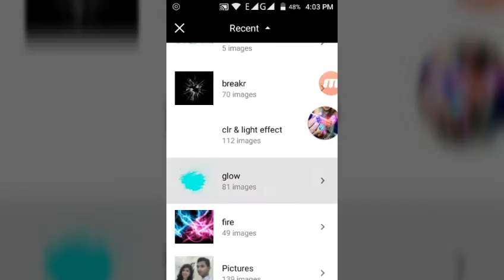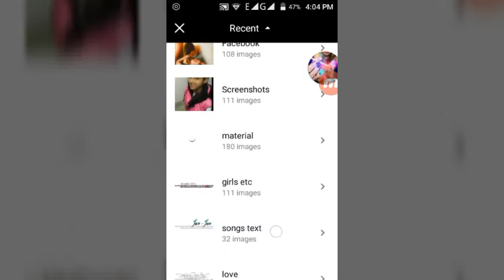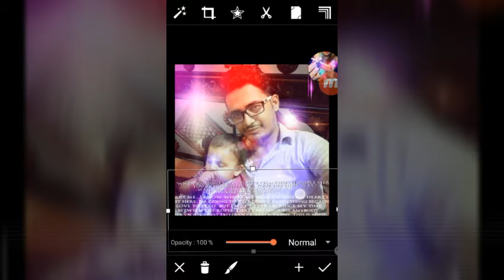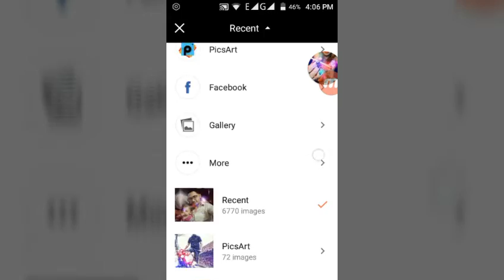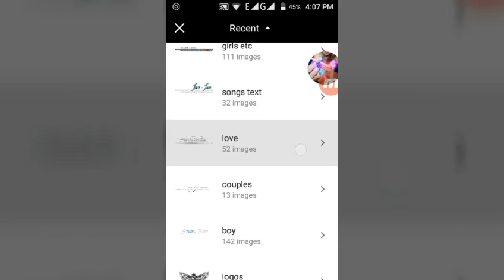Make stylish dp with picsart | chocolaty boy deepak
Hey guys I am chocolaty deepak,Today I am Back With a new Tutorial. You Guys Miss Me :3

Tutorial name --  Make stylish dp with PicsArt

Please Feedback or Suggest any idea to me... :)

If You need any type of help you can knock on My Facebook page.

effects,
burst effect,
Creative Photo Manipulation, awesome photo manipulation basic tutorial,
 creative art,
creative manipulation,
creative tutorial,
manipulation tutorial,
movie poster design,
photo manipulation tutoiral,
Double Exposure,
picsart trick,
picsart editing ideas,
tutorial,
How To Make A Stylish Photo Collage In Text,
 photo editor,
picture editing,
Phoho manipulation,
 photo restoration,
edit photos,
editing photos,
photography,
photo effects,
 photo editors,
photo editing,
Chocolaty boy deepak,
Chocolaty boy deepak,
picsart photo studio,
picsart,
tutorial,
photoshop,
picsart tutorial,
edit,
mobile,
burst effect,
motion effect,
motion,
creative art,
creative manipulation,
creative tutorial,
tricks,
help,
tips,
editing,
smoke,
face,
top 10 tutorials,
double,
paint,
draw,
manipulation tutorial,
Picsart Editor Tutorials | chocolaty boy deepak